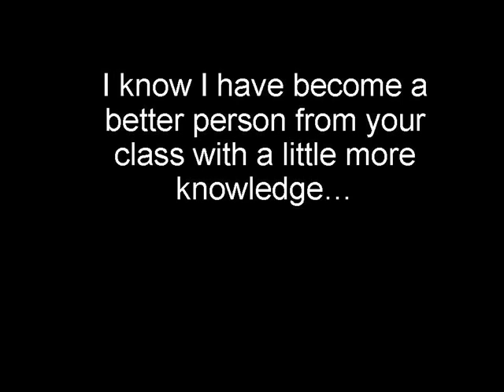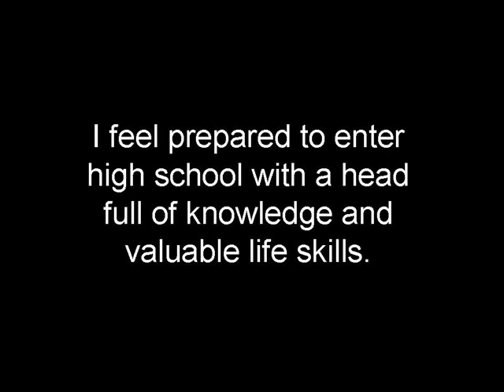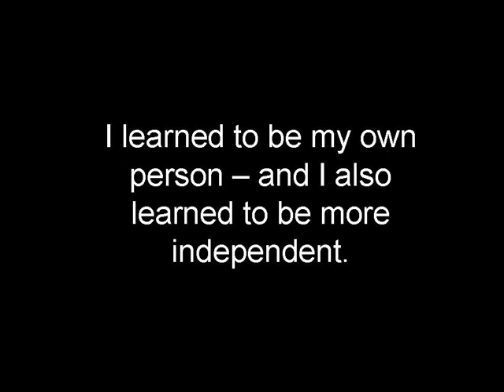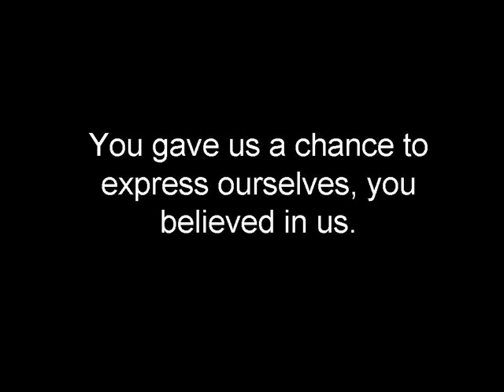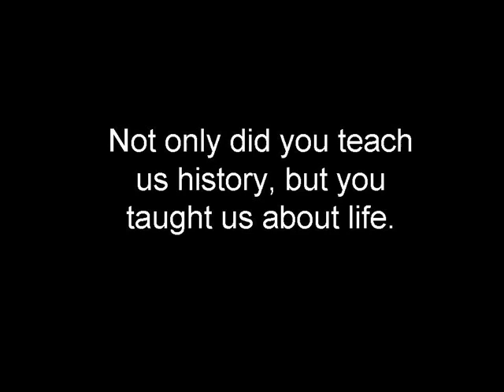What to expect?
During the first week of school I hold a meeting for the parents to introduce them to the 2.0 tools we use since it is the first time any of their kids will use them in class. Not only are they walking into a class that integrates technology and distance collaborations, but my class is probably the most non-traditional PBL classes in a very traditional school system so hearing everything at once sometimes freaks them out. In an attempt to let them know I will not be damaging their kids I was considering showing them this video that includes comments from last years kids. What do you think? Good/bad idea? Too conceited? This is a total rough draft so any input is appreciated.